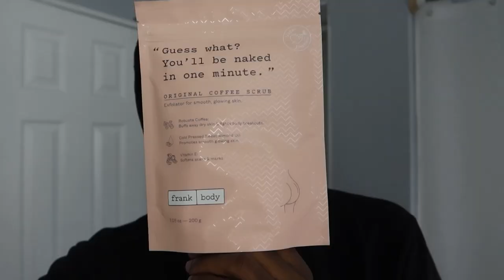spending $1,000 on a date (lol he canceled)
yes... you read that right. Today I spent $1,000 getting ready for my first date and he canceled. 2023 is off to a great start am i right? grwm first date :)

spending $1,000 on a date (lol he canceled) Kyon Duanne King, Kyon King, Kyon, King Kyon, Kyon , Kyon Videos,